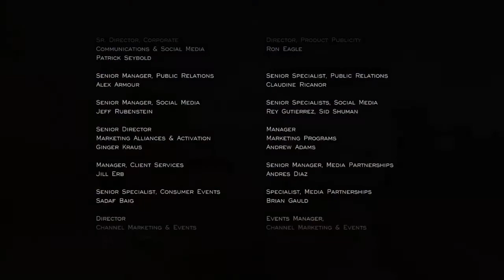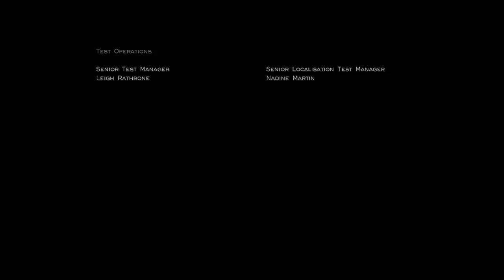Journey FIN : UNE FIN ÉMOUVANTE